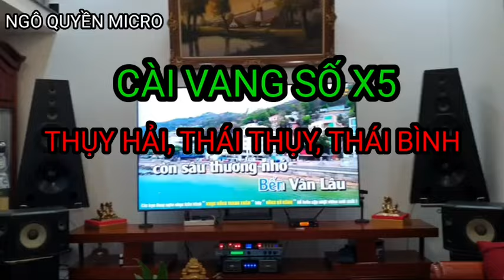Cài đặt vang số tại Quang lang Thụy Hải Thái Thụy Thái Bình